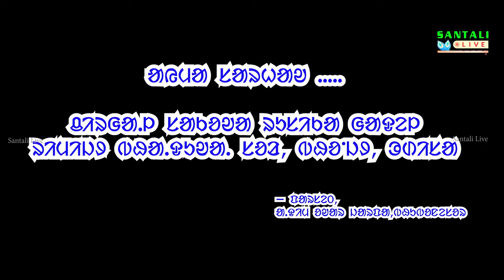ᱡᱟᱨᱯᱟ ᱵᱟᱦᱟ ᱨᱮ ᱵᱷᱟ.ᱫᱩᱣᱟᱥᱳᱲ ᱨᱩᱥᱤᱠᱟ||BHADUASLOE RUSIKA||EP203||BAHA BONGA 2024||ADIM OWAR JARPA||BBSR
Celebration of BAHA BONGA-2024 & it's Cultural Traditional dance durin g the occasion Organised by ADIM OWAR JARPA, Bhubaneswar, Odisha.